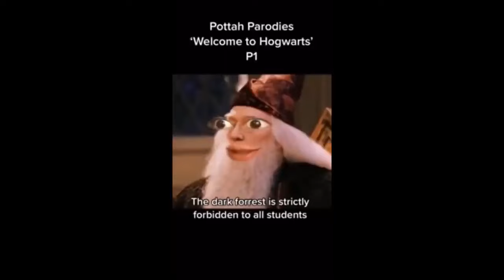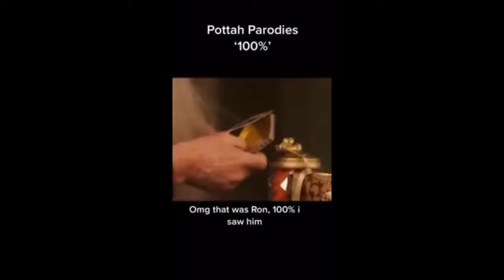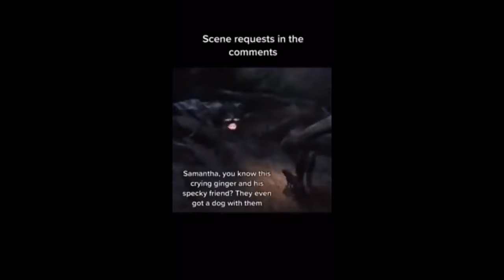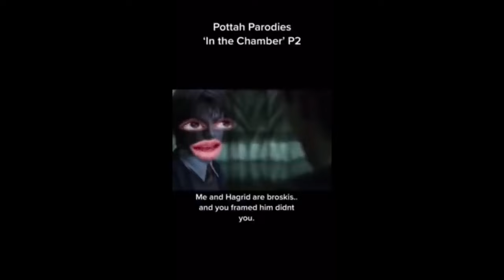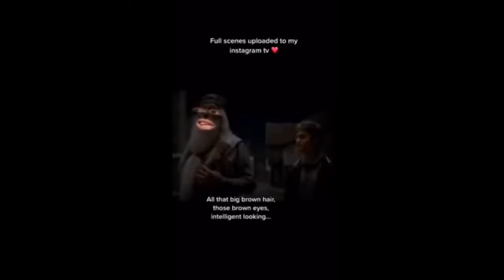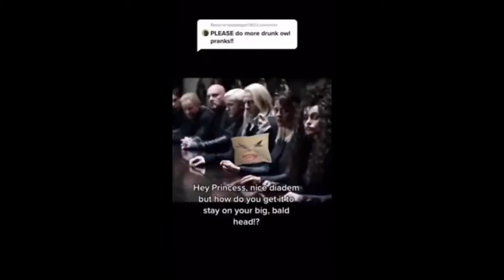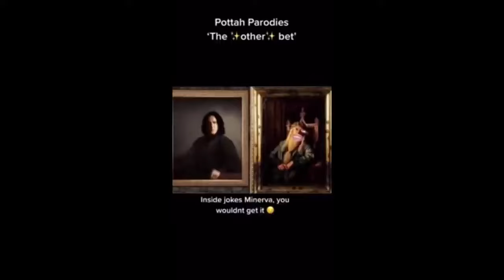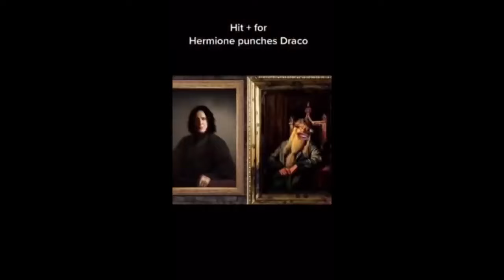Every Harry Potter Parody By Chanwills0 in chronological order (updated)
Make sure to follow chanwills0 on tiktok